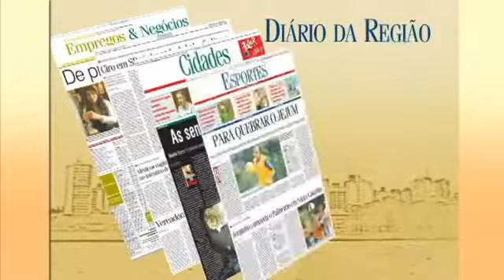Edição 09.10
Diarioweb